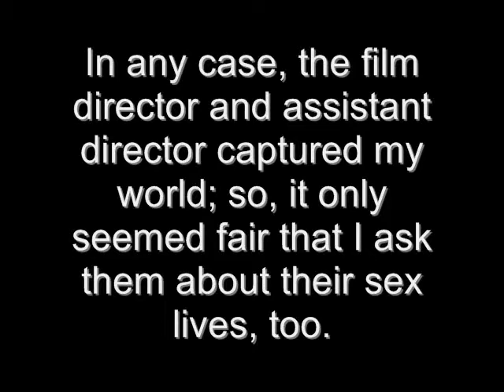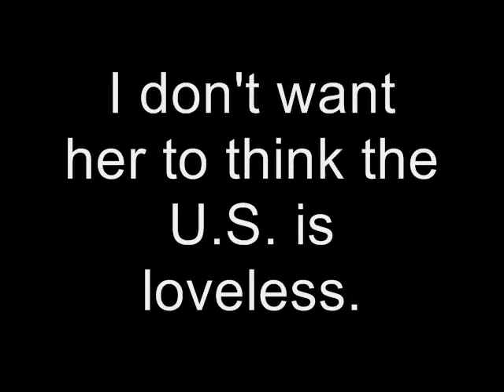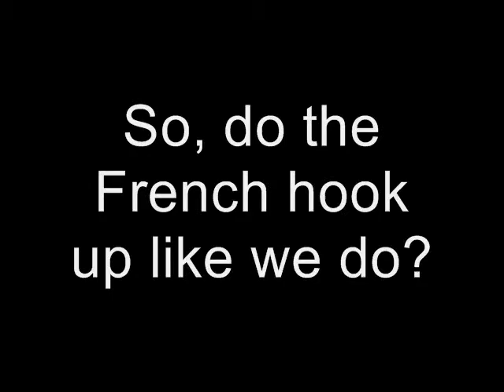Sexy French People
A French television crew interviewed me about my So, I turned the camera on them.